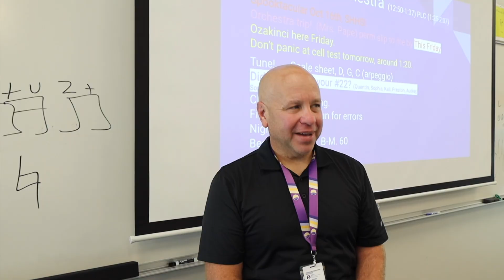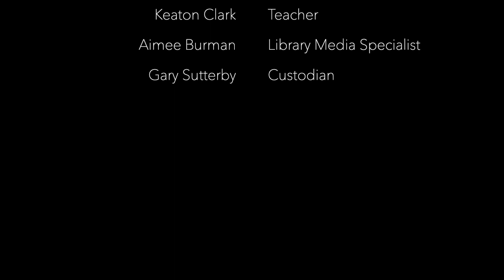What's Going Well at... Woodland Spring Middle (October 2023)